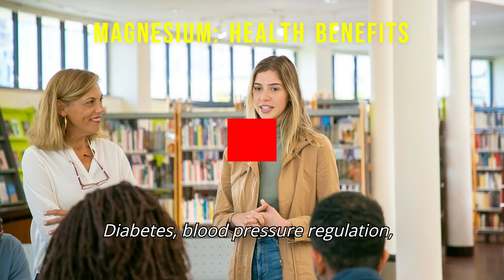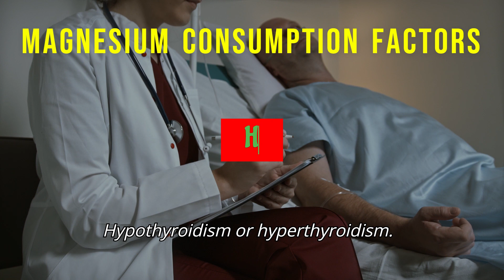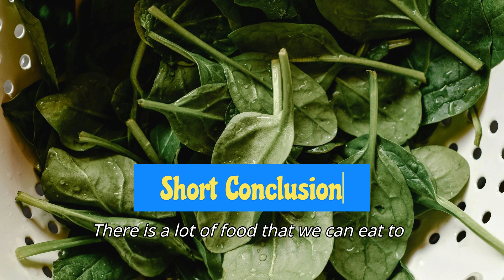Boost Your Brain: Top 10 Magnesium-Rich Foods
Top 10 Magnesium Rich Foods Incredible Healthy & How Much Magnesium Per Day
1. Introduction: Magnesium is incredibly healthy
What is magnesium, and why is it important for our health?
It is generally accepted that magnesium is a mineral that is essential to the body's capability.
Magnesium's main purpose is to assist in keeping blood pressure normal, bones solid, and the heartbeat consistent.
I am interested in finding, and I hope you also do, what the benefits of magnesium are for our bodies, what happens if we don't provide enough magnesium from food, what are the factors that involve a great consumption of this mineral, and how to avoid them by adopting a healthy lifestyle, and nevertheless, what are the top foods rich in magnesium that must be integrated into our diet.
2. Magnesium Benefits for health
What is magnesium good for?
3. Magnesium Deficiency Symptoms
What happened when your body had a magnesium deficiency?
4. Factors Which Decrease Your Magnesium Reserves
Let's see now which factors have a negative impact on your magnesium reserve and be aware of the magnesium supplements we should take to maintain a balanced level.
5. How much magnesium per day do we need, and what are the top 10 foods rich in magnesium?
Before we look at the best magnesium-rich foods, let us first determine how much magnesium per day our bodies require.
6. Conclusion.
In this video, I just want to underline the importance of magnesium for our health, with bad and good things, and not be presented like a scientific piece of art. I studied this essential mineral for me, and of course for you, to have better health, feel good, and smile more!…
I hope you enjoy it. Think well and be in good shape. Alex
***Please read the full article about 10 Top Magnesium Rich Foods Incredibly Healthy Benefits on the blog post
*** You can check this book about Magnesium here: The Magnesium Miracle (Second Edition)Big Book, August 15, 2017, by Carolyn Dean M.D. N.D. (Author)
Timestamps:
0:00 - Intro: Magnesium is incredibly healthy
0:25 - What are the magnesium benefits for health?
0:48 - Magnesium Deficiency Symptoms
1:07 -  Factors Which Decrease Your Magnesium Reserves
1:33 - How Much Magnesium Food To Eat Per Day is necessary for body (adults and children)
2:02 -  What are the top 10 foods rich in Magnesium?
2:50 - Conclusion and Thank you